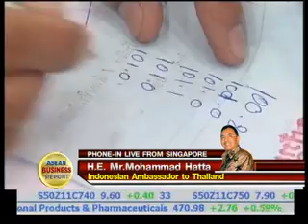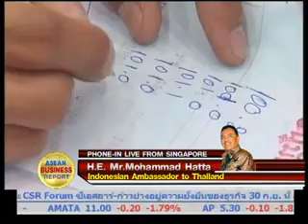ABR 29-09-54 (1) : interview the Indonesian Ambassador to Thailand